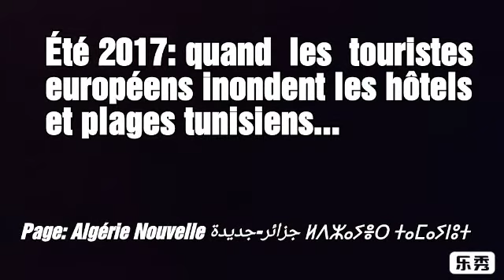l'Algérien !! Ce réservoir qui assure le service de survie du tourisme tunisien...